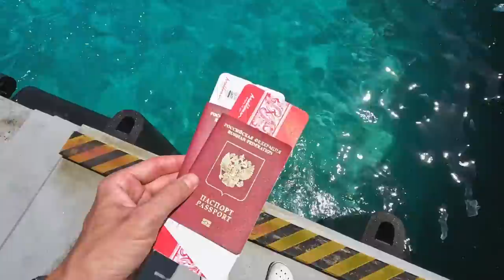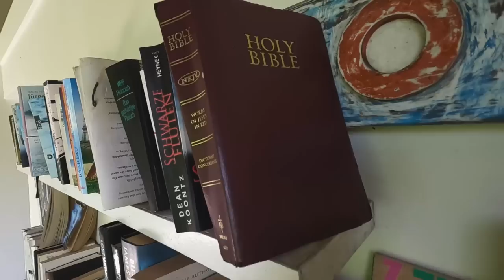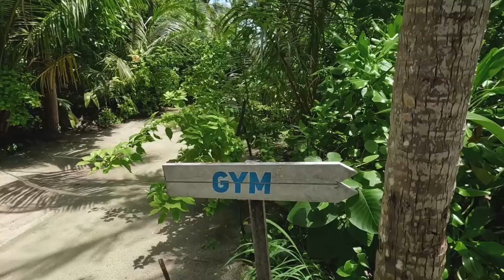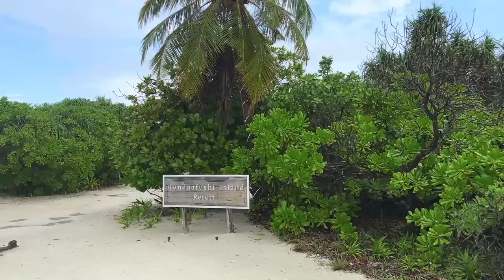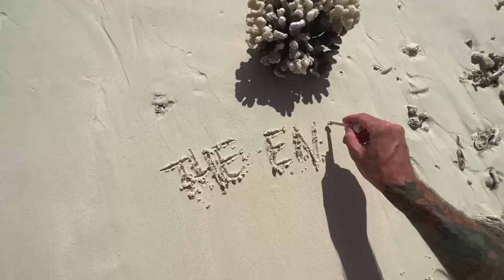МАЛЬДИВЫ влог. Что делать на Мальдивах? Важный момент №124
Влог "Важный момент" №124

UPD. Мой курс по копирайтингу WRITE GUIDE 4.0
Старт продаж 20 октября, старт курса 1 ноября.

Вся информация, цены и небольшое видео о курсе.